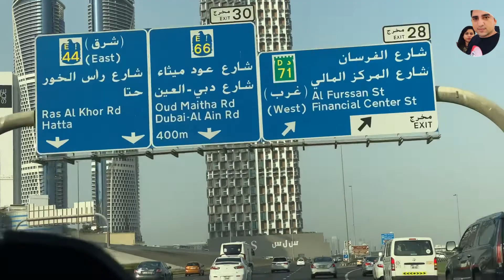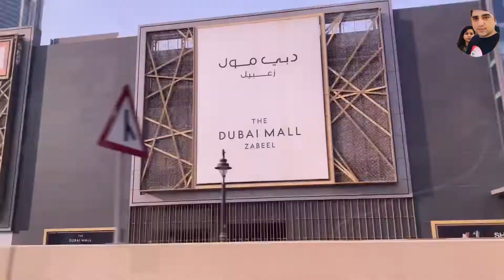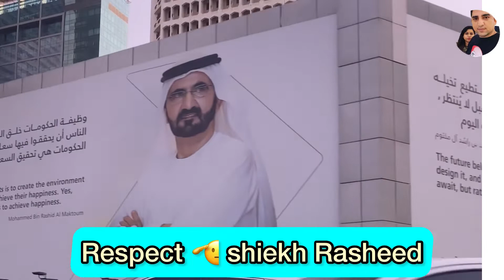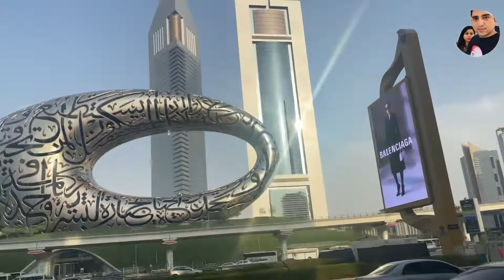Going to daira dubai| excited to see museum of future Dubai |Dubai vlog with fazi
This video is about a. Day out spending on the road or type of a long drive on dubai roads by exploring the life style of dubai

its me fazi |